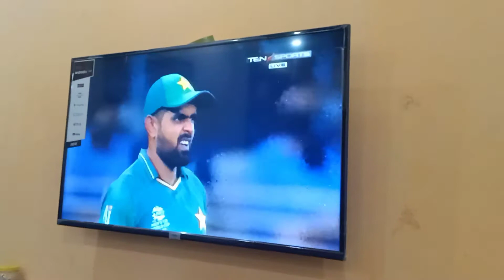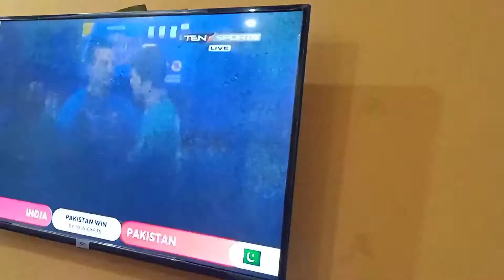How to solve Rubik's vlog#2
Shuker Alhamdulillah for everything.